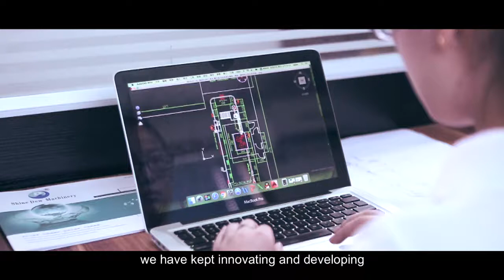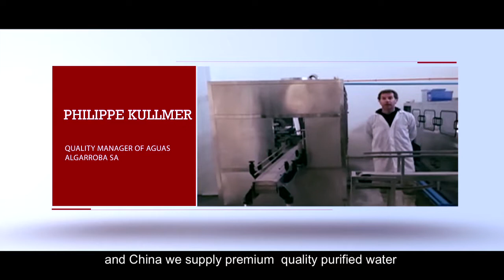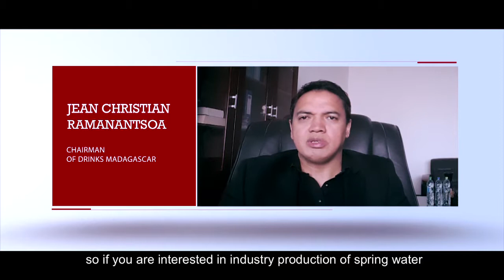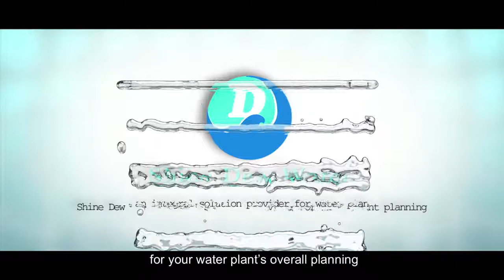shinedew 2016 Nigeria Exhibition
This is khlood from Shine Dew Water Equipment Co., Ltd.
We are the specialized supplier of drinking water treatment equipment like RO water purification machine, UF water purification machine, and bottling machines, labeling machines, packaging machines etc.